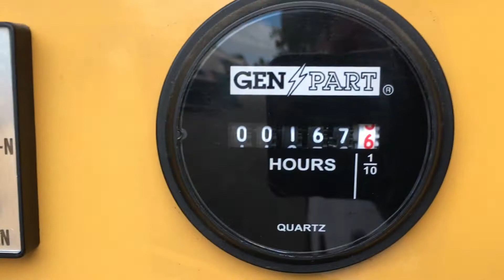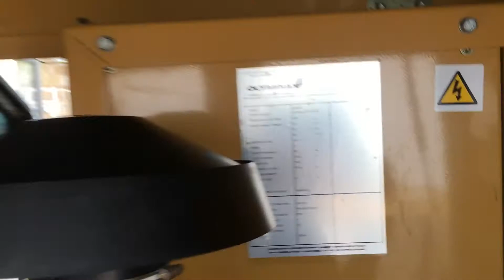Olympian 60 KW Generator Perkins Diesel Engine Only 167 Hours with Fuel Tank 230